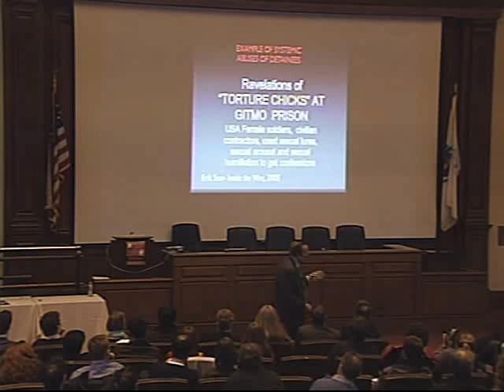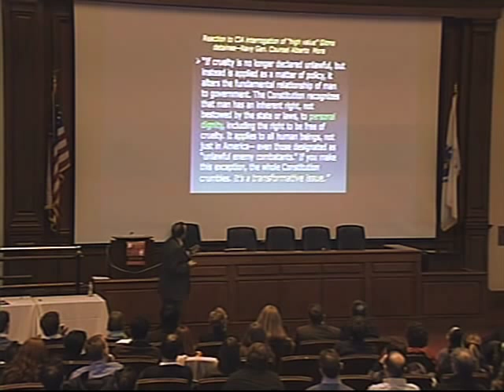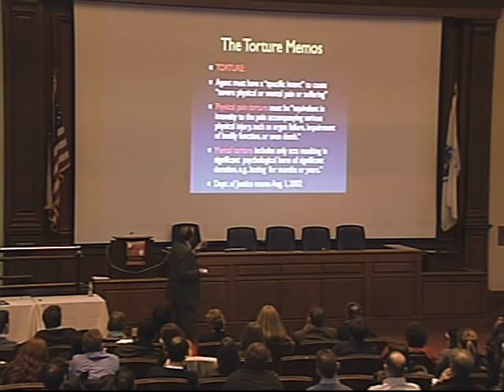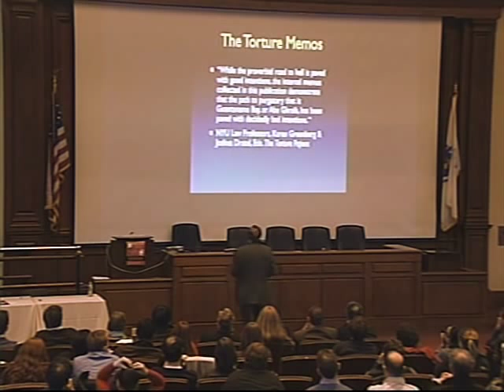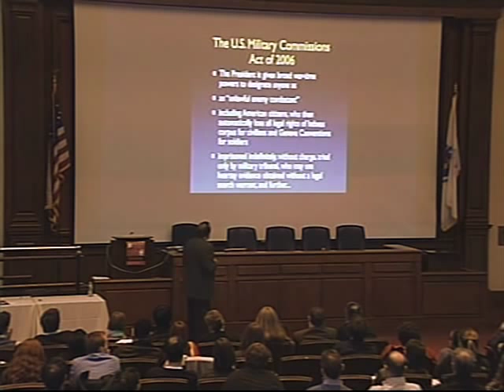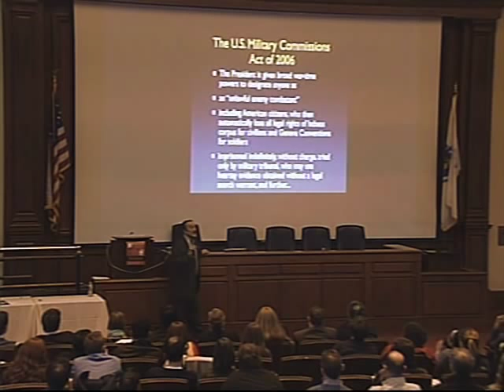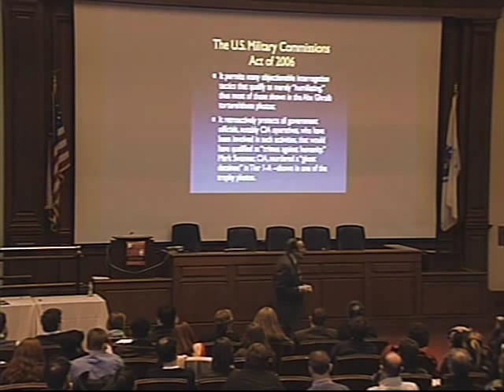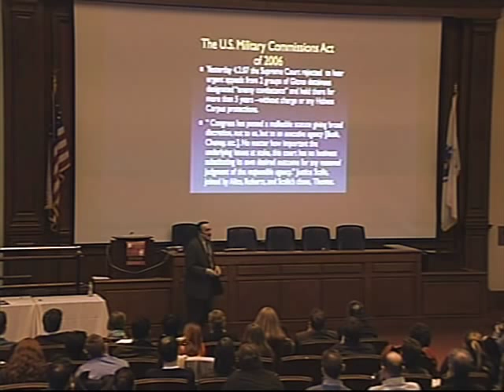Philip Zimbardo- The Lucifer Effect- Part 10